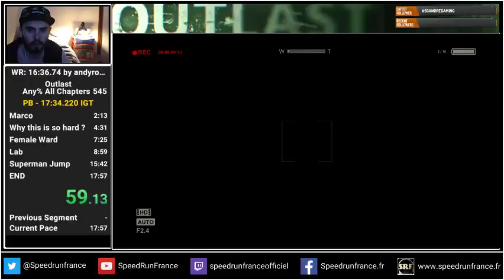NEW PB ON OUTLAST PC 17:16.560 IGT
Finally after 550 attempts... Beforer I wanna say few words. Thanks to all of the Outlast community, thanks to all the speedrunners who gave me precious advices to arrive at this level. Thanks to Andy, Yuma, Jipey and others.
This was probably the best I can do, I can improve the run about 5 or 10 sec but I'm done with this speedrun, so stressful for me ! And Good Luck for the rest of the runners ! :)